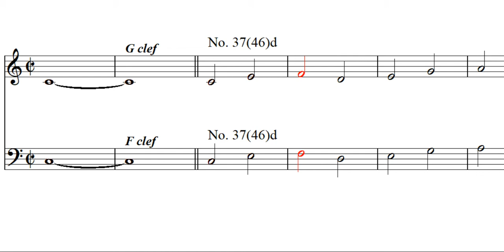시창 Chorubungen 코르위붕겐 No. 37d (Fixed Do; 고정도법)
사장조는 고정도법으로 노래했습니다. (Through "Fixed Do" in G-major)
고정도법은 조에 상관 없이 '도'의 위치가 바뀌지 않습니다.

보컬연습, 음정연습, 음감익히기, 악보보기연습, 악보읽기연습, 악보보며 계명창하기, 성악입문, 모든 음악의 입문과정 Vocal, Sight-singing & reading music-notes for Beginner musicians.